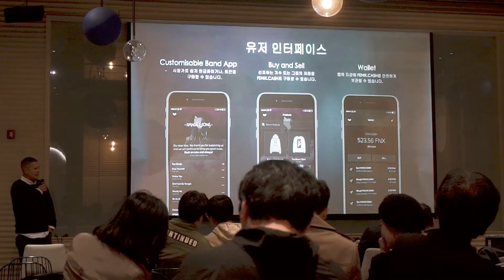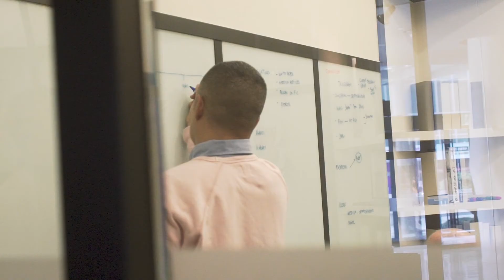FENIX VLOG #03 | Seoul Pt.2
Follow us as we undertake our ICO and strive to create change in the music industry. In this episode we spend time in Seoul attending conferences, hosting events and building a community in Korean.